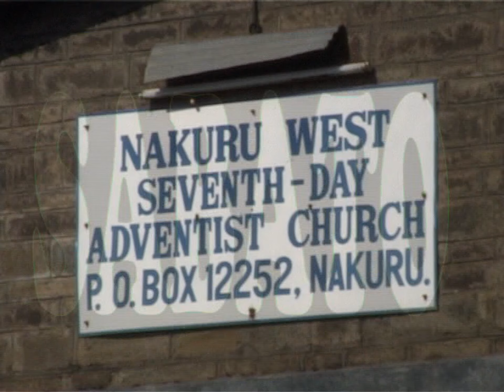SABATO // SDA CHURCH NAKURU WEST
Praising God for the gift of the Sabbath.